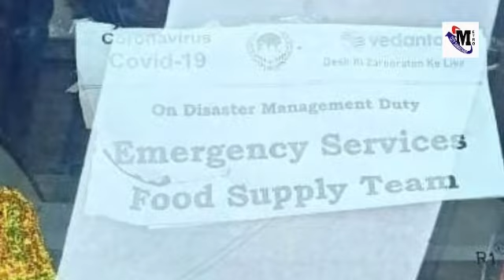Mumbai News Live Today | Maharashtra News Today Live Hindi